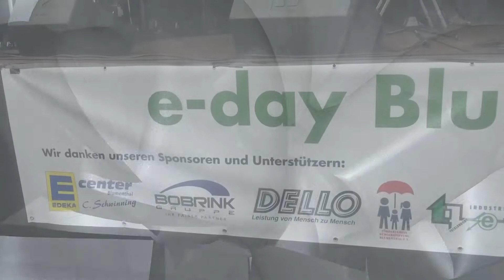Vorankündigung - E-Day! 21. September in Bremen-Blumenthal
Am 15. September fand in Bremen-Blumenthal, der erste E-Day statt. Dieses soll am 21. September 2019 erneut stattfinden.
Wenn ihr Lust habt bei diesen Treffen der E-Mobilität dabei zu sein, dann könnt ihr euch unter dieser E-Mail gerne anmelden. nimmt eure Anmeldungen gern entgegen.